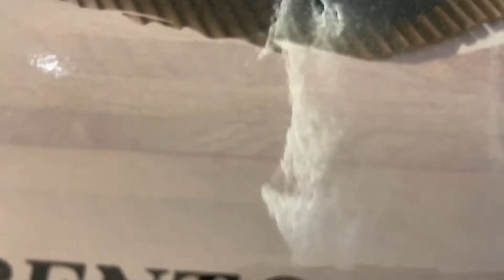The Orchard Restaurant 304 Prachinburi | Kantary Hotel 304